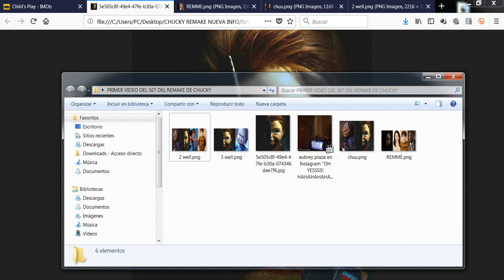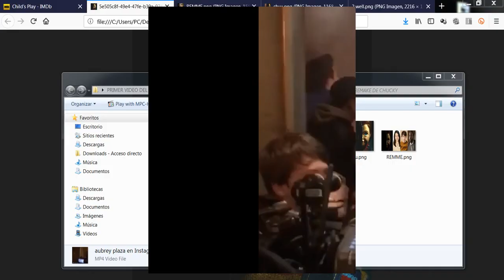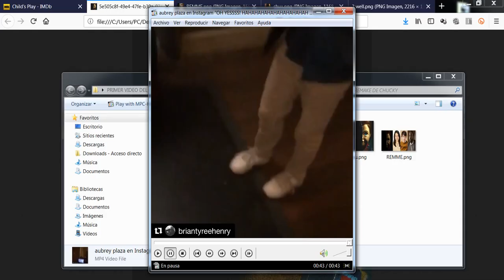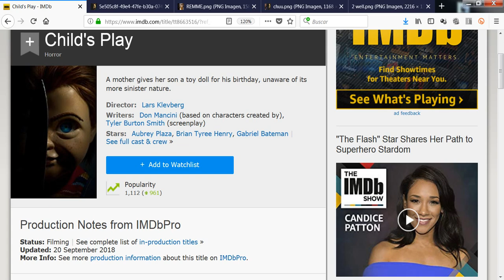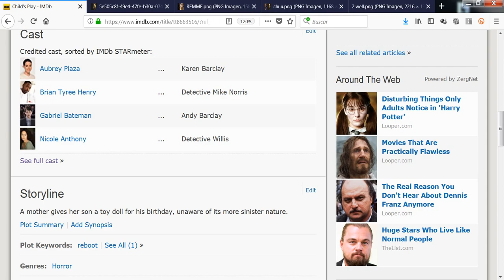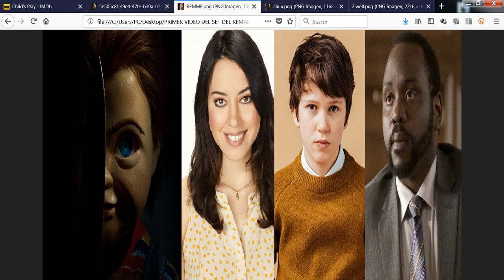Primer Vistazo al Elenco del Remake de Chucky y Nueva Info de la Trama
En este especial analizo el primer vistazo en video de este no tan esperado reinicio de la saga, pudiéndose ver al joven elenco principal ademas de algunos detalles de la historia.